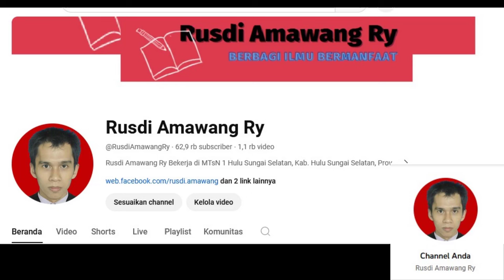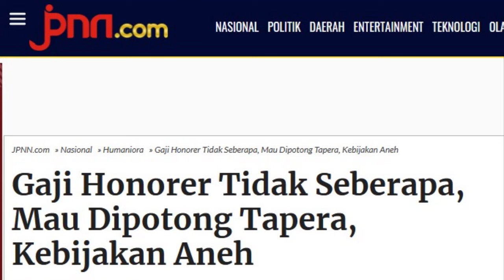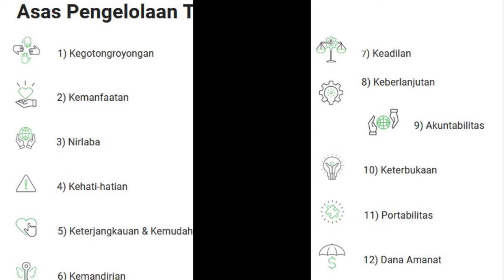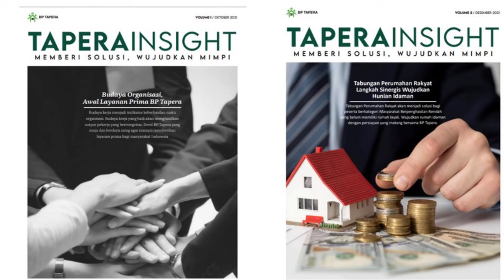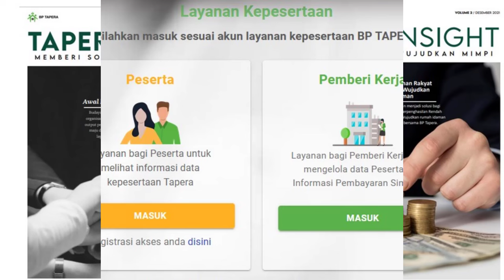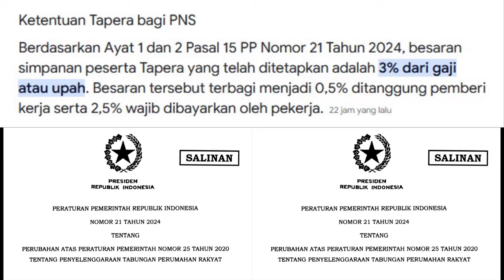Rencana Pemotongan Tapera 3% Untuk Pekerja, ASN PNS, PPPK, Honorer, Buruh Swasta 2024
Rencana Pemotongan Tapera untuk ASN PPPK, PNS, Honorer, Pekerja Buruh dan Swasta 2024